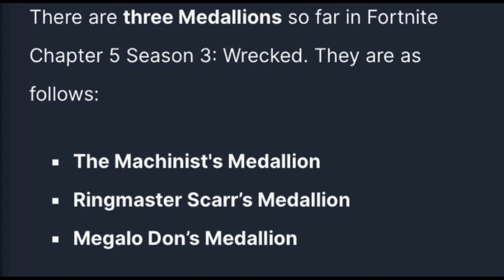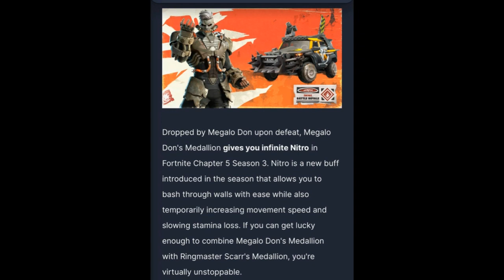{Fortnite *NEW* Chapter 5 Season 3} 22 Victory Royale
Hey Guys👋🏾. Grind to get Better in Any game! Here to have fun :) If you new to the channel consider liking, share my videos and subscribing with notifications on i appreciate it. follow me on Instagram YouTuber_meciballin219 / tik tok meciballin219_yt😊🎮😎

Twitch channel is meciballin219